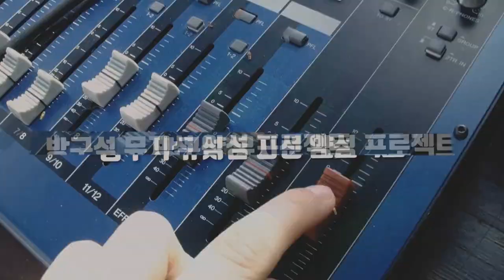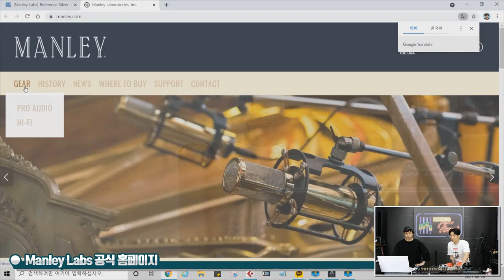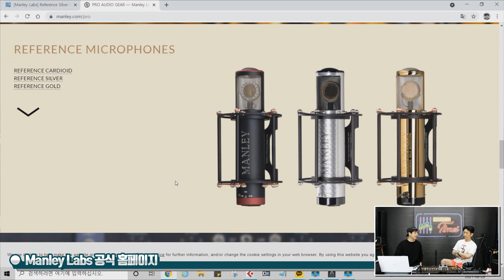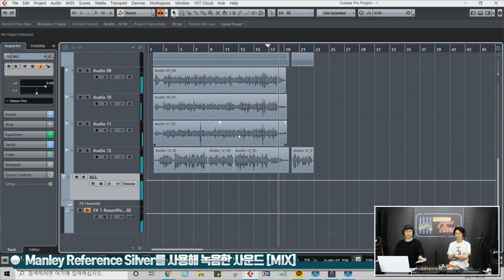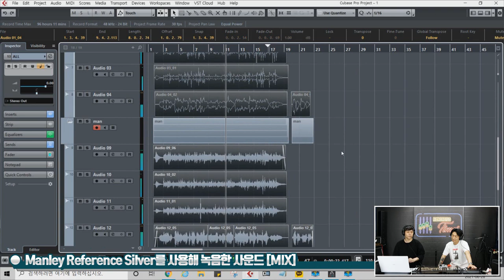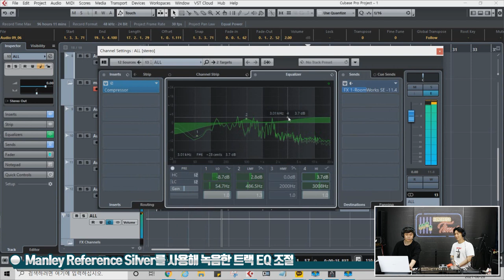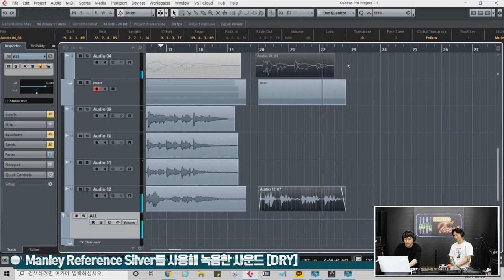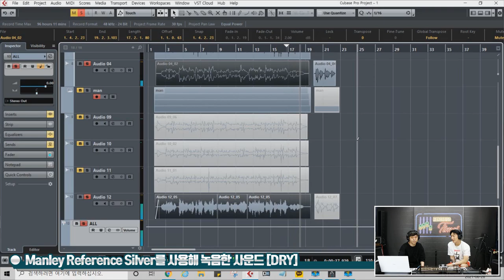[RecordingTimes 349회] Manley Labs Reference Silver Microphones